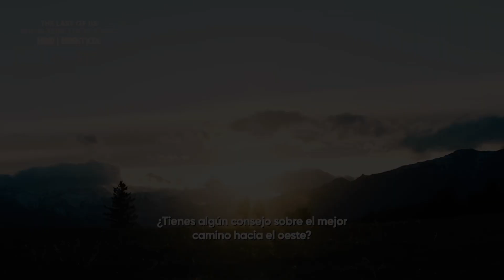Review The Last Of Us opinión temporada/cap5 ¿Es tan buena?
Reseña de la aclamada serie de HBO The Last Of Us